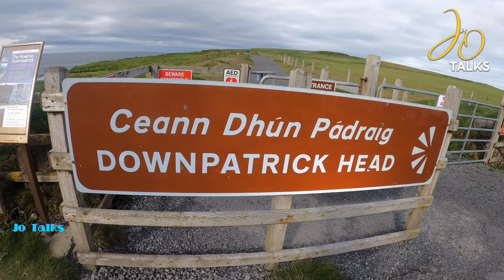EXPLORING HIDDEN GEMS IN IRELAND/DOWN PATRICK HEAD/CO.MAYO IRELAND/JO TALKS/VLOG-18.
bestplacetovisitinireland downpatrickshead placestovisitincomayo travelduringcovid-19.
Hello Friends,this video is my recent visit to a beautiful view point in Ireland which is Downpatrick Head,Co.Mayo,Ireland.This video is all about the history and scenic beauty of this place and I highly recommend this place to everyone for a wonderful day trip.I hope everyone will enjoy this video and please feel free to give suggestions as well.Thank you💕❤️😊.